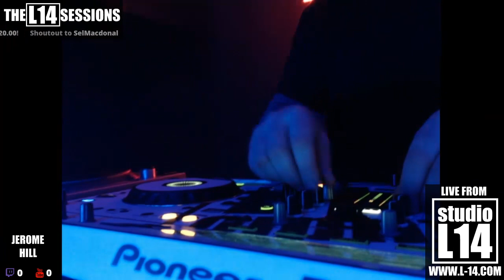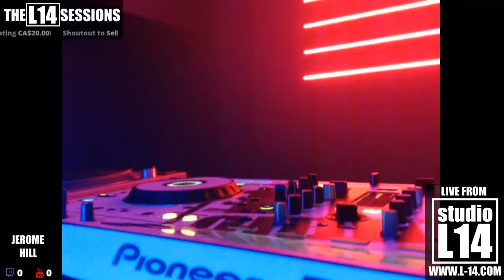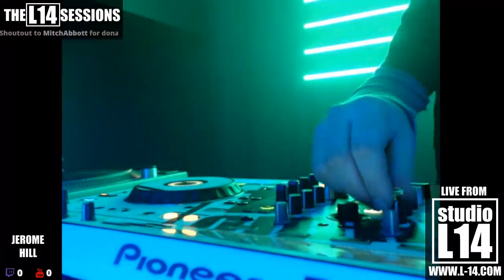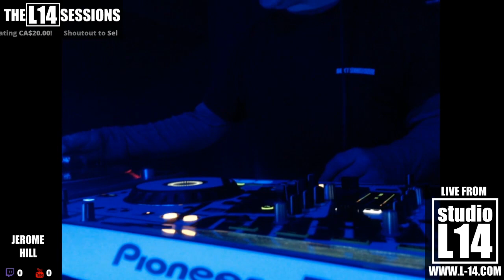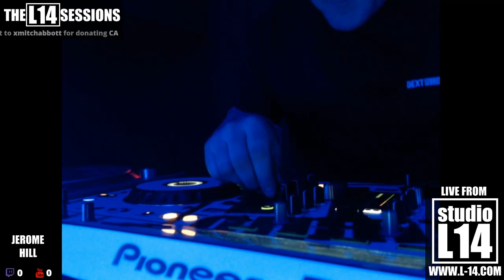Jerome Hill [UK] Discussion / Q&A at Studio L14 Hamilton!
This is a special live stream from Studio L14 Hamilton!

This episode of the L14 sessions features an interview, live DJ mix, and Q&A with the legendary Jerome Hill (UK).